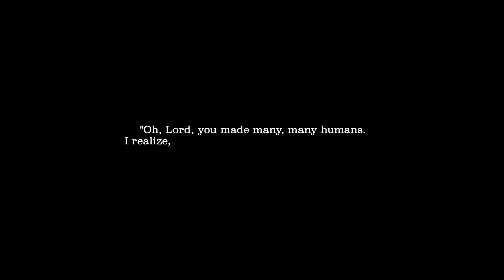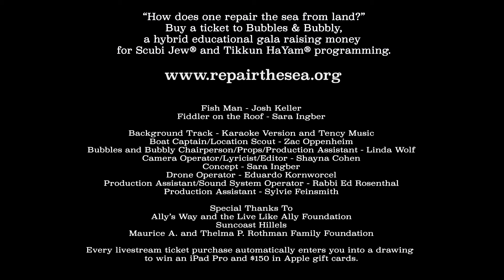If I Were A Fish Man